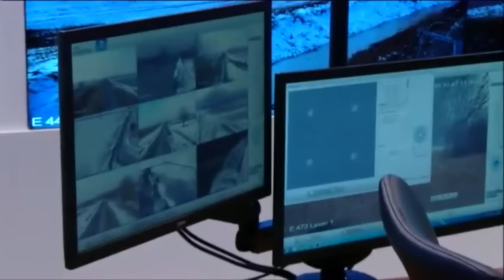Adottak a feltételek a migrációs helyzet kezeléséhez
Megfelelőek a személyi és tárgyi feltételek a jelenlegi migrációs helyzet kezeléséhez - jelentette ki Pintér Sándor belügyminiszter, miután látogatást tett a szerb-magyar határon.